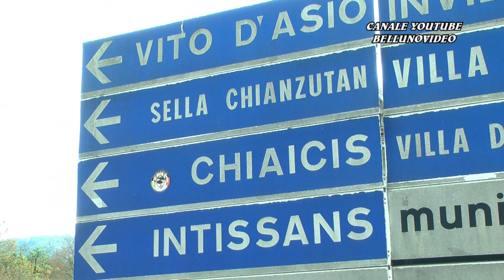SALITA HILLCLIMB VERZEGNIS - S. CHIANZUTAN 2021 / LUCA ZUMIANI / PEUGEOT 106 MAXI PROD.E 1600